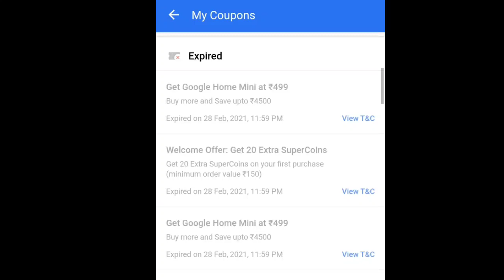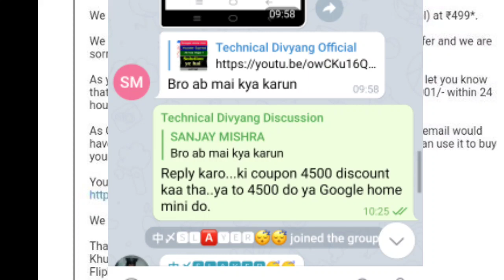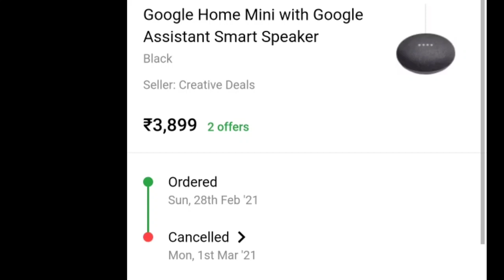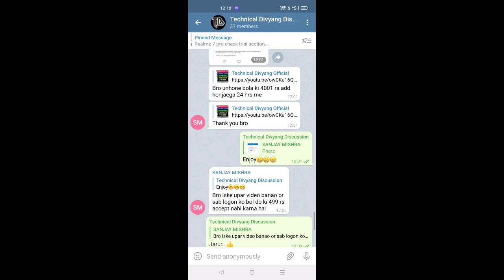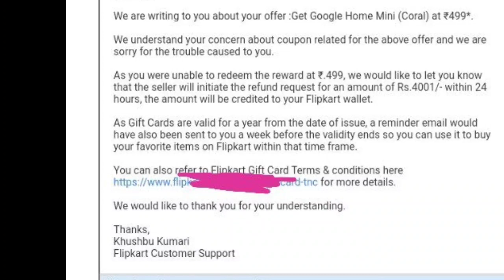Google home mini.Sabko milenge ₹4500.Jaldi karein ye kaam.Flipkart Google home mini voucher solution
aise kharide Google home mini speaker 100% milega. ye trick coral aur charcoal dono par work kar rhi hai. jaldi looto aaj hi.
how to get Google Home mini smart speaker @499
how to get 4500 in Flipkart wallet
join us
Technical Divyang Official